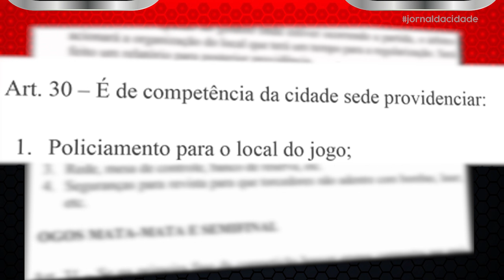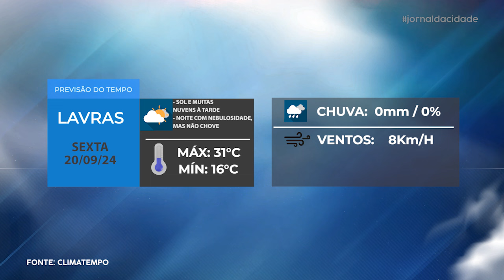Jornal da Cidade - 19/09/24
Acompanhe todas as notícias que são destaque em Lavras e região na edição desta QUINTA-FEIRA (19/09) do Jornal da Cidade.

• Governo de MG lança plataforma com todos os serviços de segurança pública
• Amparada por regulamento, Alfenas não volta para 2ª etapa e partida com o Lavras Futsal vai parar na Comissão Disciplinar da Copa Alterosa